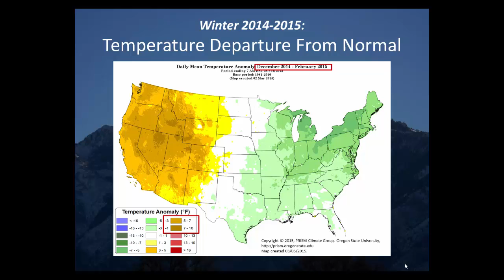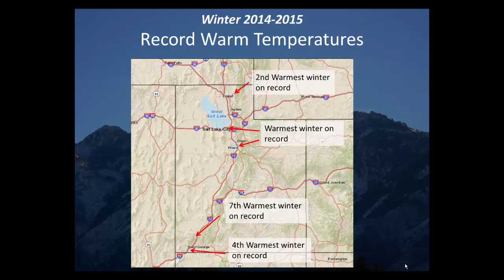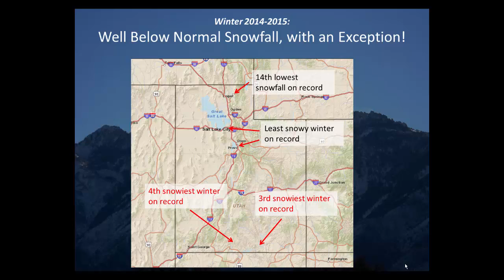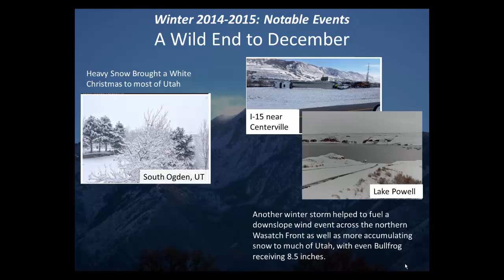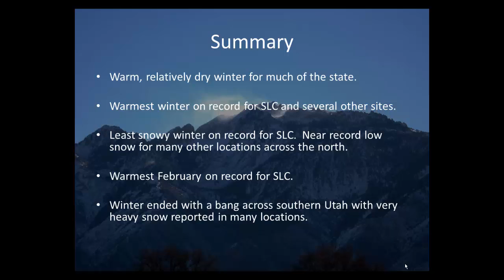Winter 2014-2015 Climate Briefing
A briefing regarding the climate of Utah during the 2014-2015 meteorological winter.